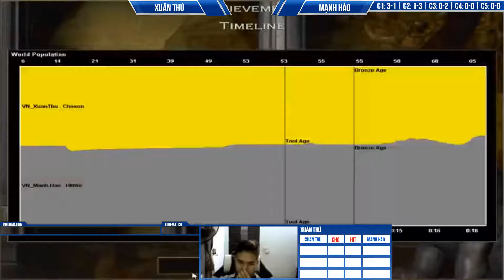Solo Random: Xuân Thứ vs Mạnh Hào T2C3 Ngày 10/11/2021